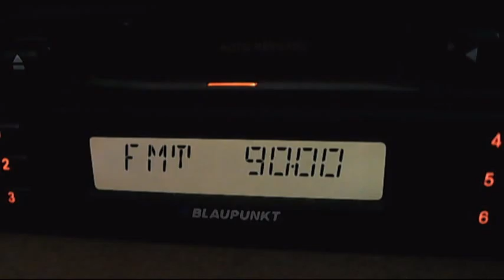fm dx trt-fm demirkoy tropo in bucharest 05:02